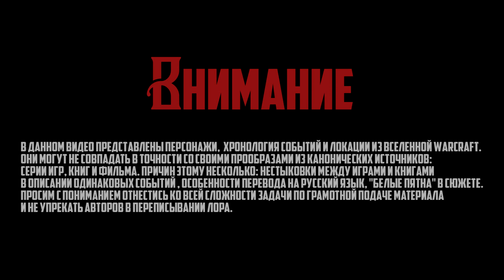РОЖДЕНИЕ ОРДЫ - Машинима Сериал: История Мира Warcraft - 2 серия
Во втором эпизоде сериала "Рождение Орды" мы перенесемся на первозданный Дренор, где совсем недавно начали свой жизненный путь легендарные впоследствии орки - Дуротан и Оргрим. Дружба этих двух детей-орков была весьма необычным явлением, так как они представляли разные кланы и должны были скорее стать соперниками. Кроме этого, мы увидим первое близкое знакомство орков с таинственными соседями по планете - дренеями.

Помощь каналу!

Реквизиты:
Карта - 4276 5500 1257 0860
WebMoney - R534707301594